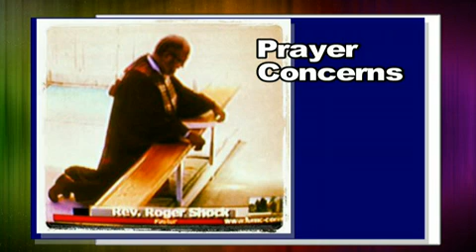FUMC Corinth"Peace Be With You" 4/12/2015 Rev. Rog